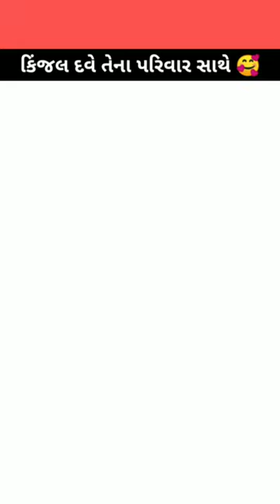કિંજલ દવે તેના પરિવાર સાથેKinjal Dave With Her Family#Kinjal Dave Song#Gujarati#Trending Short